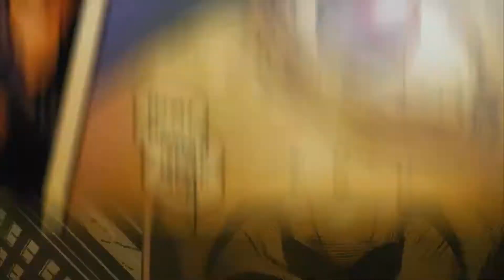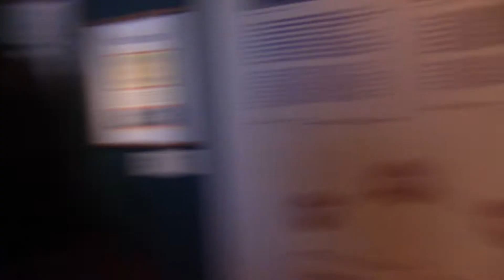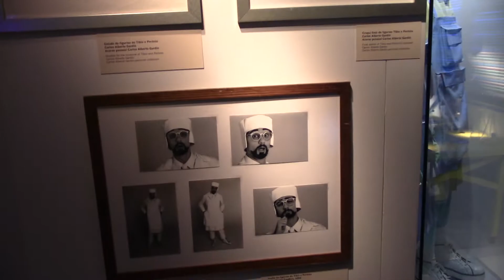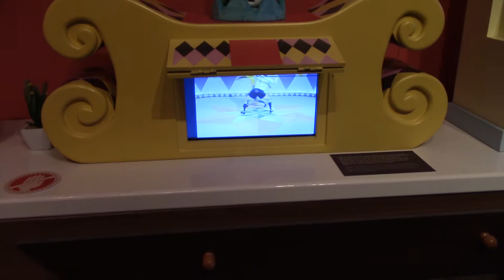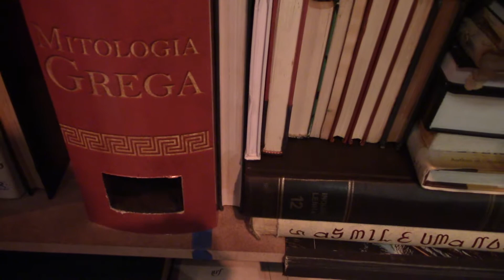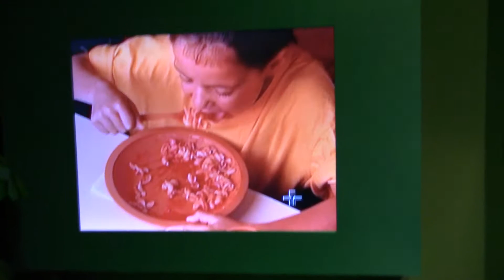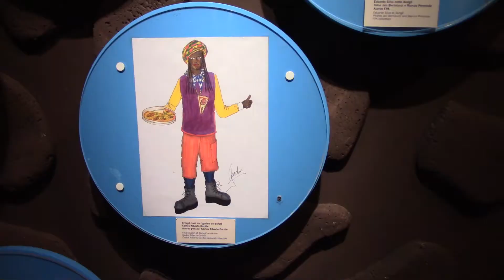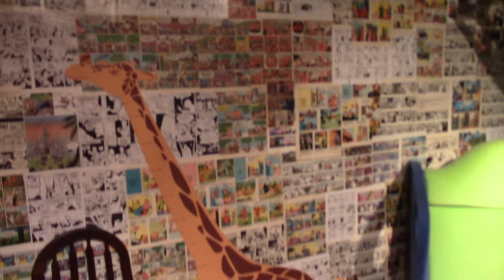Conheça a exposição Rá Tim Bum o Castelo no Memorial da América Latina | NERDWalk 13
Fala Nerds!!!
Fomos na exposição do Castelo Rá Tim Bum que aconteceu no Memorial da América Latina!

Não deixe de comentar dizendo o que achou da exposição!